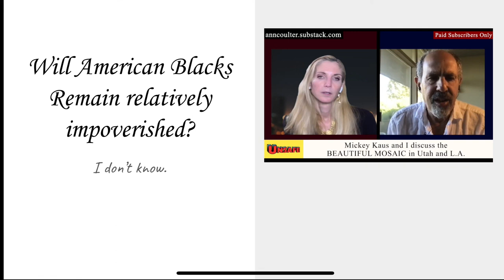Will American Blacks 🇺🇸 escape destitution and poverty? No…. 😑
Here is a conversation by a group of black American males who also share this sentiment.

I would encourage you to do this and form your own opinion.

The purpose of me making this video is to highlight the topic as it is a topic of conversation in conservative circles right now and I want people outside of those circles to realize this is happening. Those who don’t have the time to listen to the entire podcast can get a two minute snapshot of the conversation which gets to the point.

Broken families
Drug abuse
Suicide
Mental health issues
Criminality
Illiteracy
Non-competitiveness
Self sabotage
Lack of talent
No role models
No infrastructure of political base (party)
Too many problems and literally NO solutions.